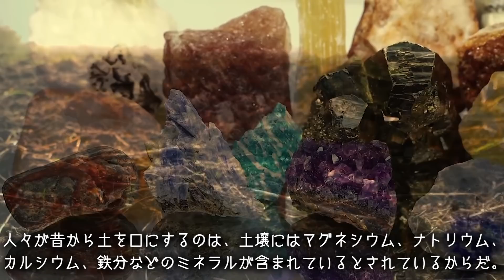いつまでGHQに騙されてんだ？【都市伝説】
彼らGHQは本当は体に良いものなどをすべて書き換えた。歴史的な遺物もすべて取り除いた。彼らは本来日本人がもっているものを抜き取り、我々を家畜化した。塩分も摂っていいのだ。ミネラルをとにかく摂るのだ。土は食べなくとも土からミネラルは得るべきだ。

Video Blocks
Adobe Stock